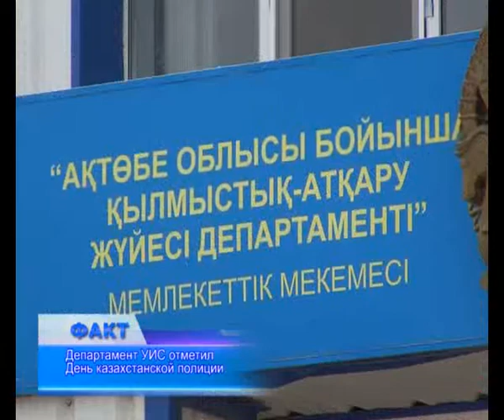Департамент УИС отметил День казахстанской полиции